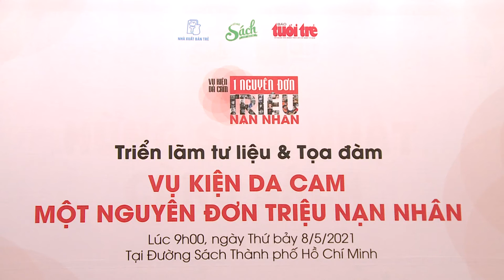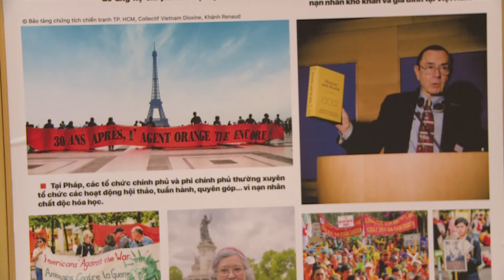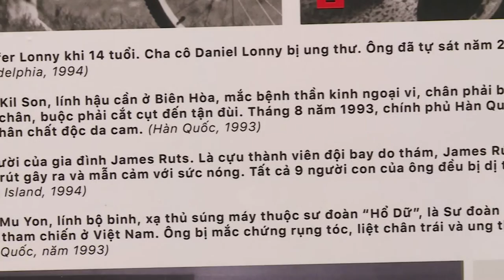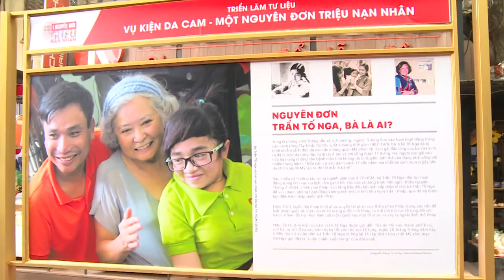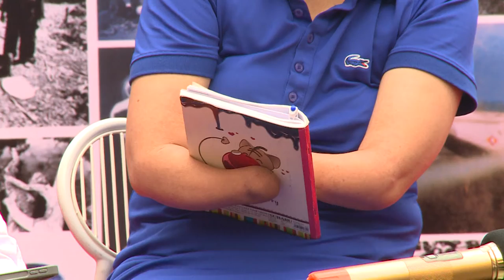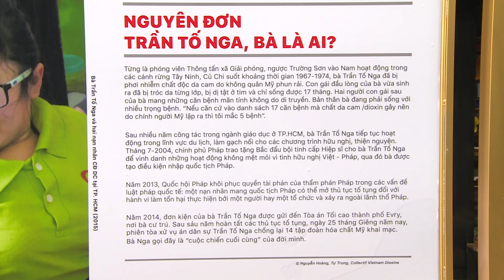VU KIỆN DA C A M MỘT NGUYÊN ĐƠN TRIỆU N A N N H Â N